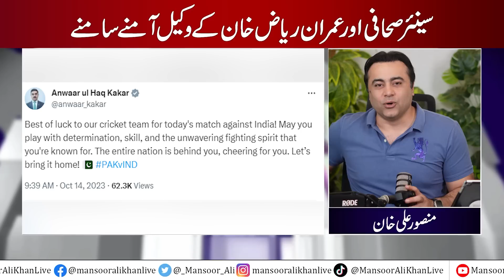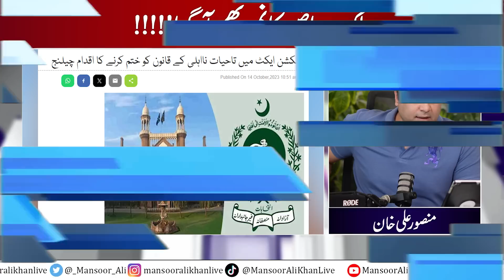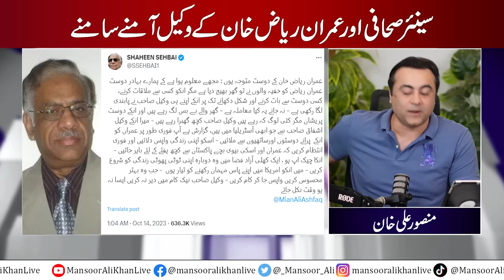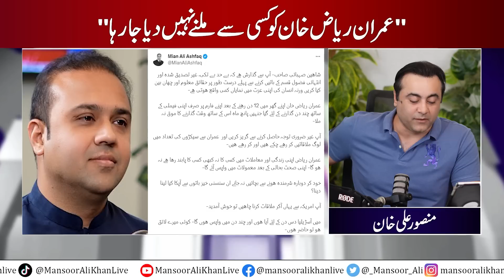"Imran Riaz NOT allowed to meet any one" | Senior Journalist's claim debunked | Mansoor Ali Khan